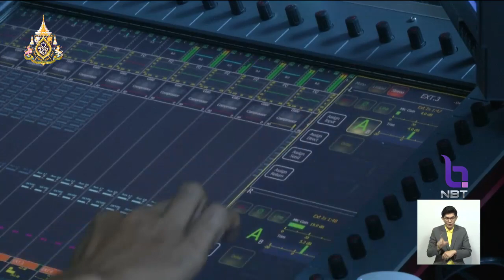NBT ซักซ้อมการถ่ายทอดสดพิธีพลีกรรมตักน้ำจากแหล่งน้ำศักดิ์สิทธิ์